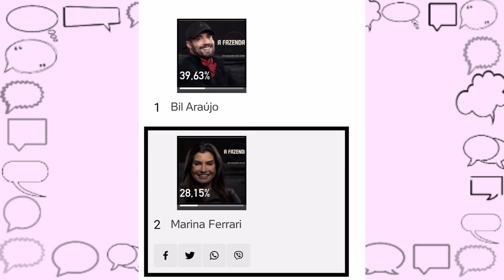Enquete fazenda 13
Enquete fazenda treze. Estão na berlinda, Bil Araújo, Aline Mineiro, Marina Ferrari e Mc Gui. Quem deve deixar o programa na reta final?